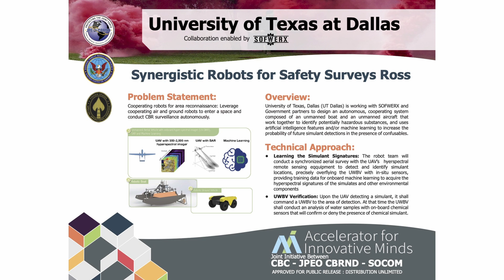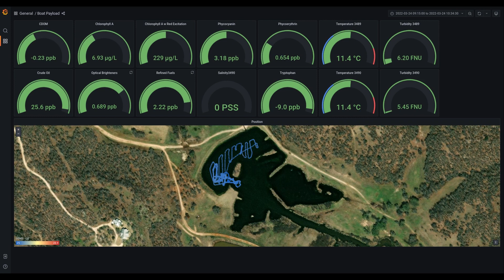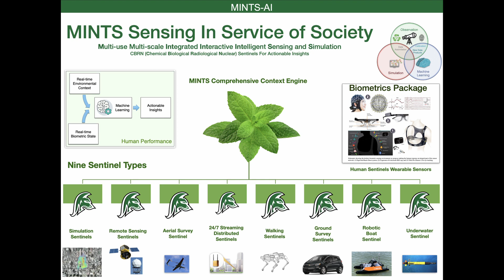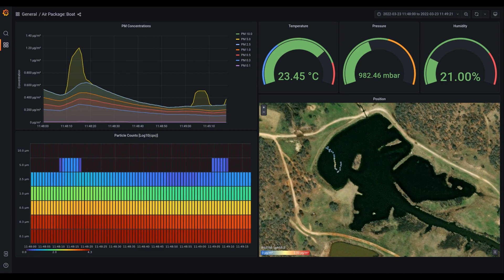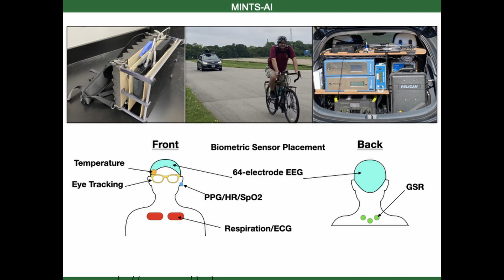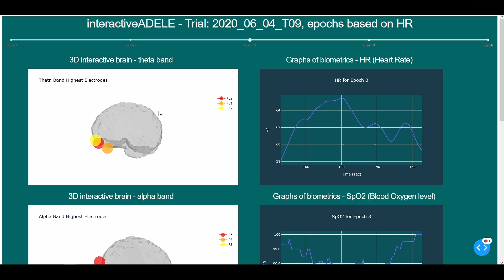AIM - UT Dallas Phase 2 Demonstration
University of Texas at Dallas: Synergistic Robots for Safety Surveys Ross

Problem Statement:
Cooperating robots for area reconnaissance: Leverage cooperating air and ground robots to enter a space and conduct CBR surveillance autonomously.

Overview:
University of Texas, Dallas (UT Dallas) is working with SOFWERX and Government partners to design an autonomous, cooperating system composed of an unmanned boat and an unmanned aircraft that work together to identify potentially hazardous substances, and uses artificial intelligence features and/or machine learning to increase the probability of future simulant detections in the presence of confusables.